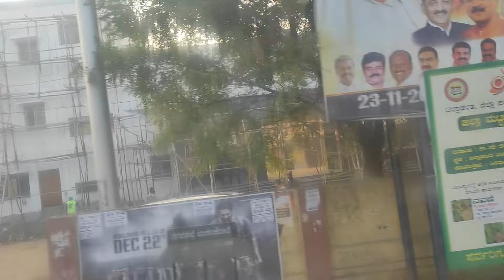Muddebihal KKRTC Bus Stand : Bagalkote to ಮುದ್ದೇಬಿಹಾಳ KKRTC Bus Journey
KSRTC  ಪಲ್ಲಕ್ಕಿ

Mangalore to Talikote

Talikote to Vasco Bus

Vijayapura - Muddebihal Non Stop bus

Tirupati to Nellore